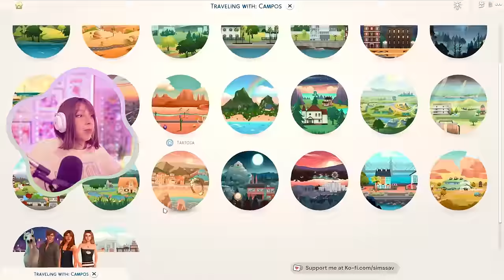SIMS 4 LEGACY CHALLENGE #90!! 😍